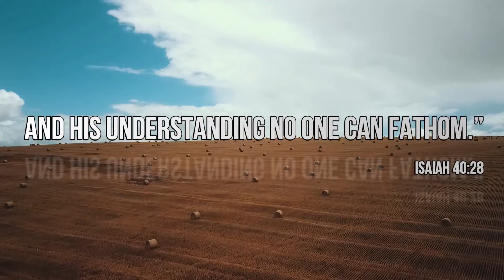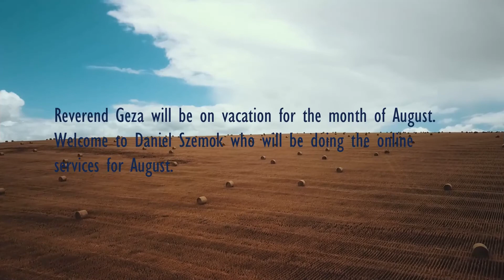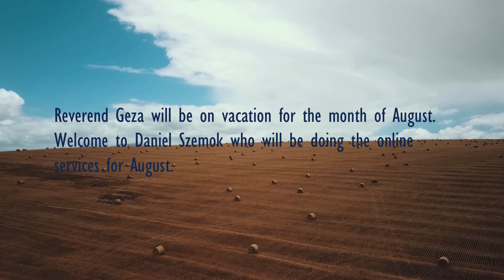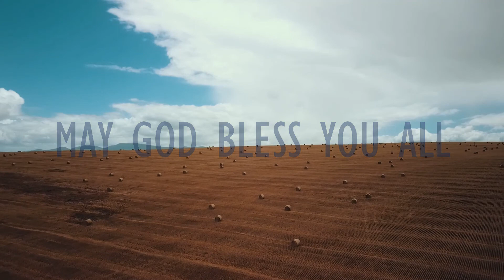MESSAGE AUGUST 23 2020 / STORMS OF LIFE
VIDEOS
Pexels Videos 2573 VIDEO BY PIXABAY
video Video by Taryn Elliott from Pexels
video Pressmaster 2

MUSIC
Promote Your Business  by Rafael Krux